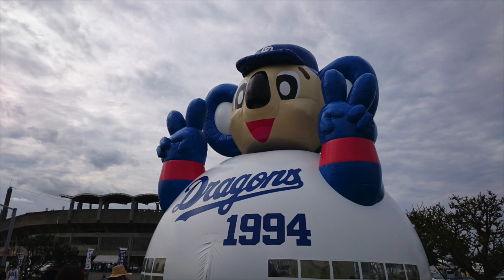【プロ野球】沖縄キャンプ 中日ドラゴンズ 内野守備 無死一塁二塁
【撮影場所】北谷公園野球場
ノーアウト1塁2塁のケースの守備練習。
ーーー
2月はプロ野球沖縄キャンプを中心にお送りするかもしれません。

2013年10月21日、

iPad3rd、iPadmini、
Canon iVIS miniなど。
★編集は　iMovie（iOS）。